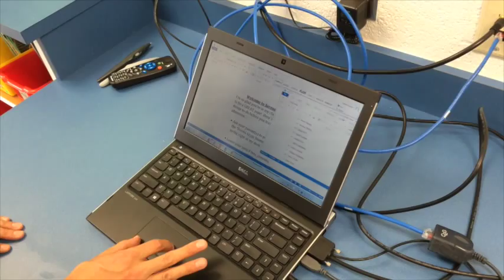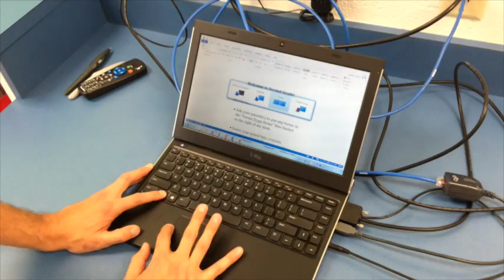Promethean Hook Up Rear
Shows CRE Staff how to hook up a laptop or computer from the back of the room to a wall mounted Promethean Board. Also, reviews extending the desktop and various display setups. Enjoy.